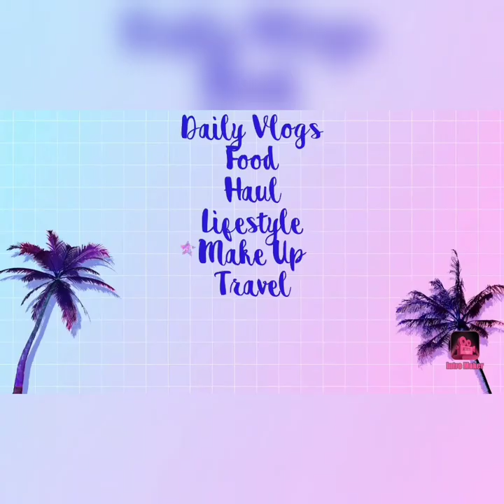Beauty: GRWM + Beginner MakeUp Video | Kath Lontok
Hi guys please support me as I conquer the world of youtube. I would like to share a simple get ready with me make up video

Please comment any suggestions of video contents.